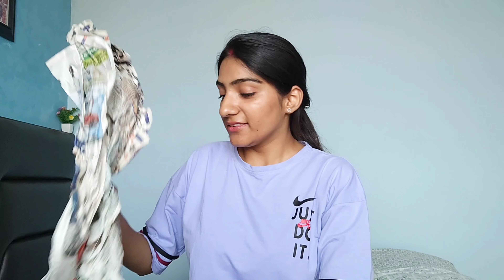A productive weekend in my life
Hiiii😋😋
I am Divya Aggarwal. I post videos related to beauty, skincare, makeup and lifestyle.
Don't forget to give this video a big THUMBS UP 👍

I love you all soooo much❤️❤️❤️

COPYRIGHT:  All the content of this channel is created by channel owner Divya Aggarwal. Do not copy or use any content ( paid or unpaid) without permission.